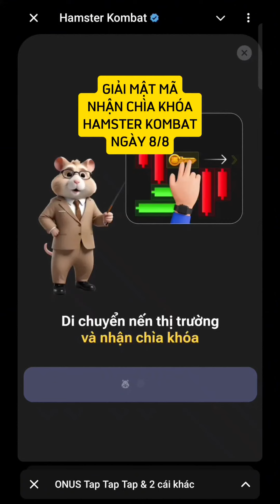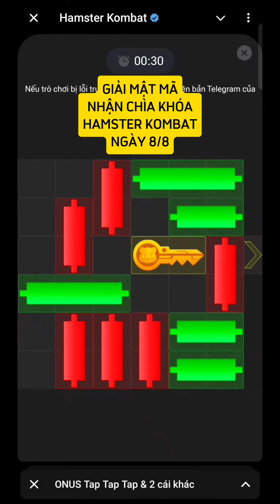Mini game hamster kombat 8th august